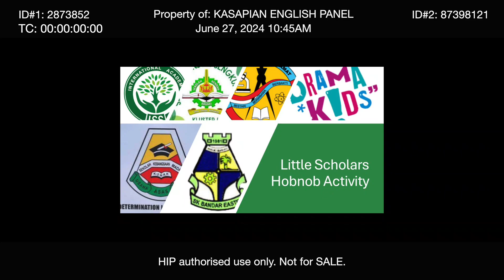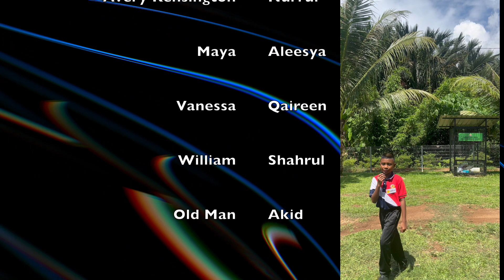Sketch : Chasing Happiness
Script written by a Year 6 pupil from SK Buloh Kasap, Johor for High Immersive Programme (HIP)

This is a project for Little Scholars Hobnob Activity in association with
SK Bandar Easter, Johor, Malaysia.
SR Sengkurong of Brunei Darussalam.
ISS International Academy of Cambodia.
SK Madai, Sabah, Malaysia.